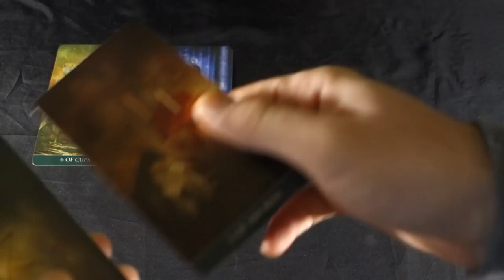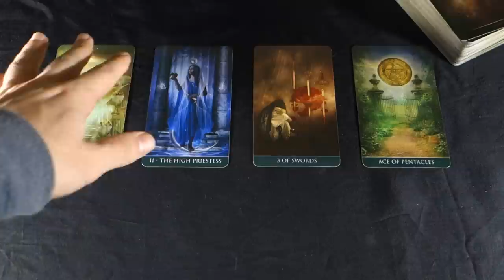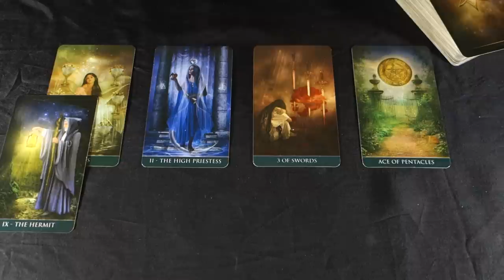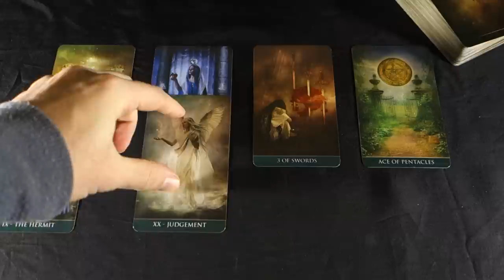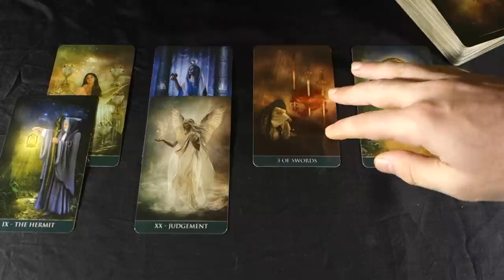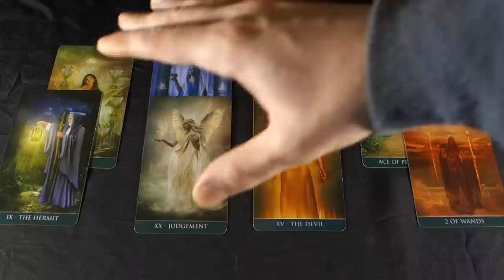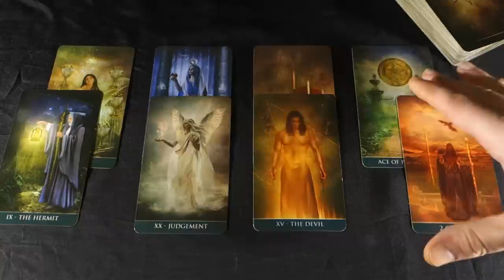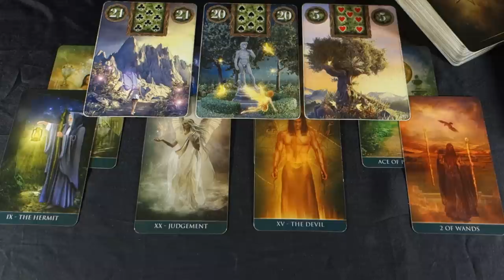CANCER! A CHANCE TO UPGRADE YOUR LIFE! Cancer Weekly Tarot Reading Jan 28- Feb 3 2019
CANCER! A CHANCE TO UPGRADE YOUR LIFE! Cancer Weekly Tarot Reading Jan 28- Feb 3 2019 For more about me, my services and specials check out my